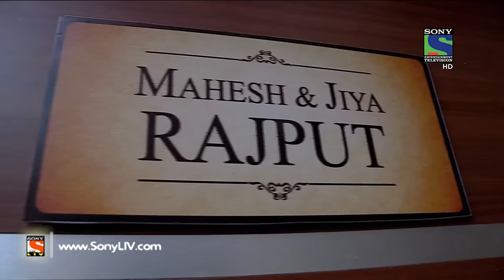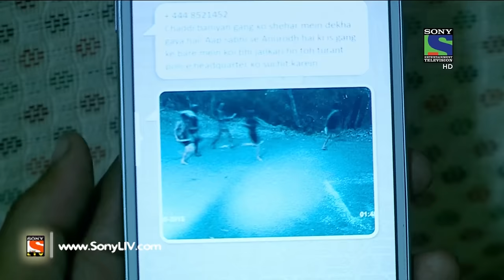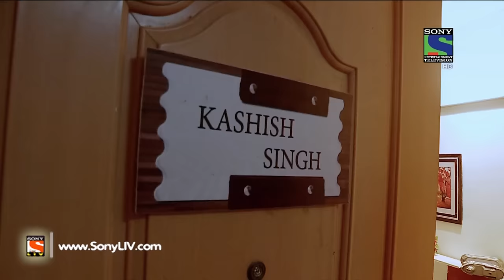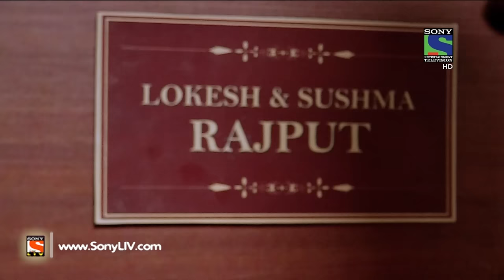Crime Patrol - क्राइम पेट्रोल सतर्क - Dahshat - Episode 639 - 25th March, 2016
In today’s episode, we will get to know about a gang of dacoits who were active in the Yeoor forest of Thane district. This gang members have a very unique style of attacking and they have now terrorized the state of Maharashtra. However, they were not a professional dacoits but rather they were just following their tradition! Want to know more?